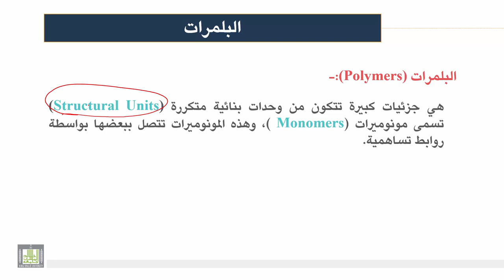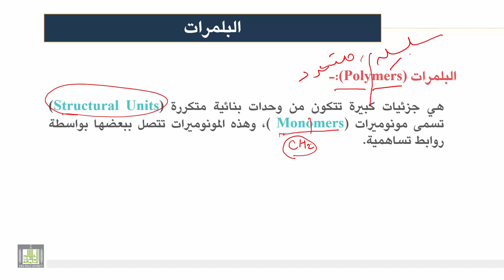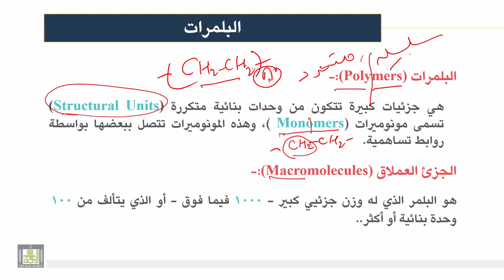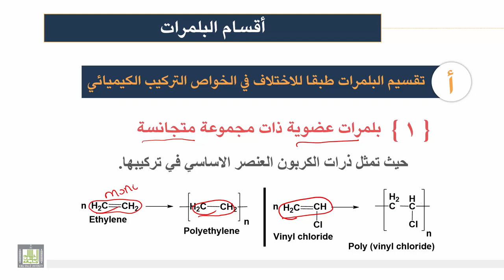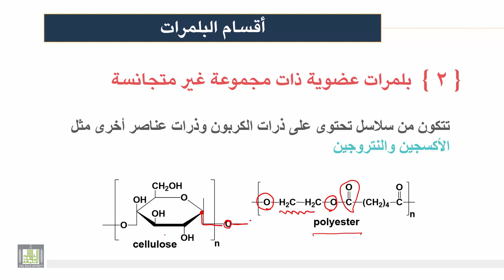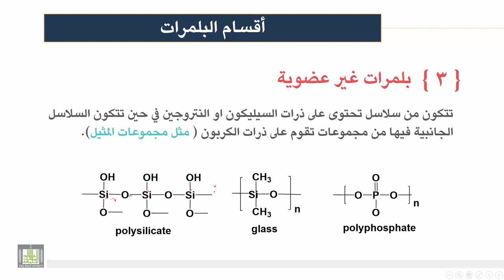كيمياء المنتجات الصناعية | الوحدة 2 | تعريف البوليمرات وتقسيماتها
1- تعريف
2- بلمرات عضوية ذات مجموعة متجانسة
3-  بلمرات عضوية ذات مجموعة غير متجانسة
4- بلمرات غير عضوية